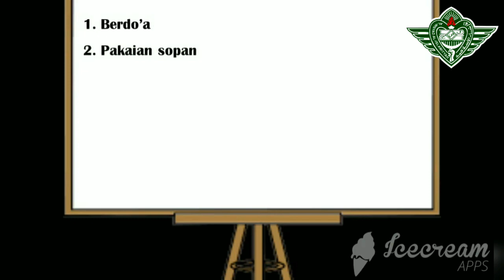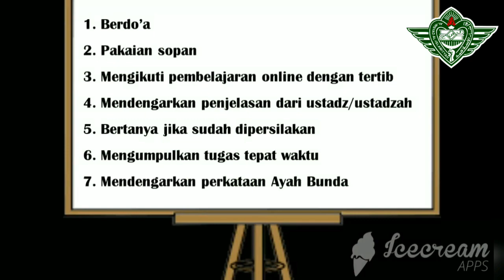Kontrak Belajar Selama Pembelajaran Di Rumah | Kelas 2 | SD Al Irsyad 02 Purwokerto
Kontrak Belajar Selama Pembelajaran yang disampaikan oleh Ustadzah Nur Umiyati